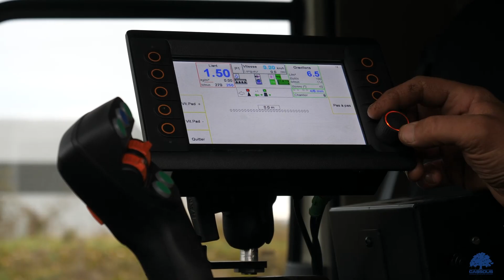L'enrobé projeté présenté par Atlantic Route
Atlantic Route présente la technique de réparation de route et voirie grâce à l'enrobé projeté.